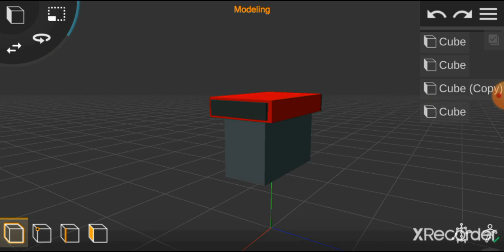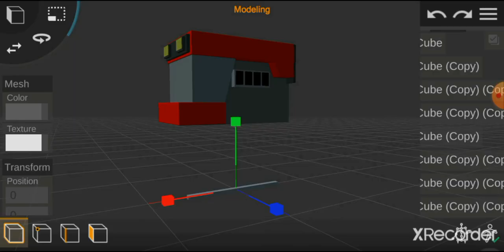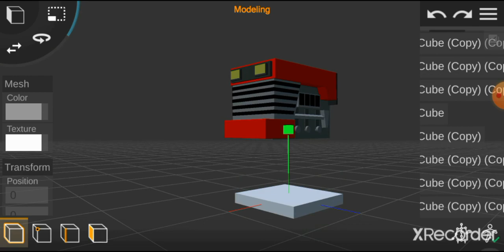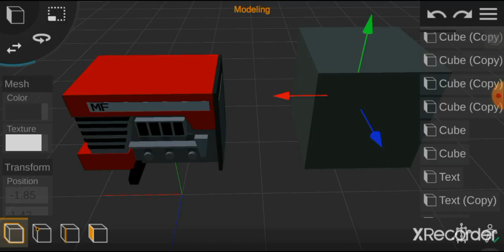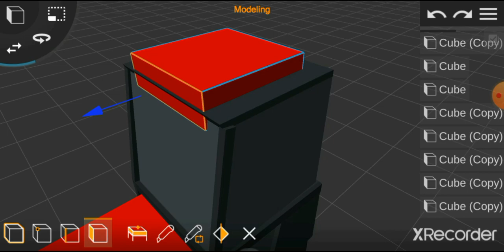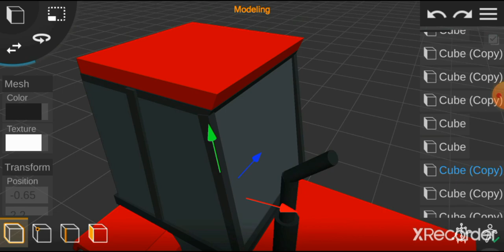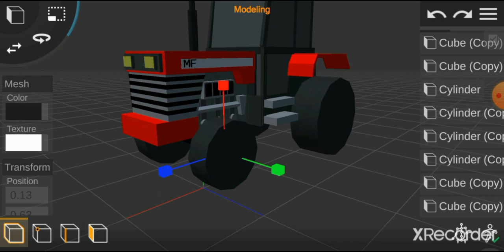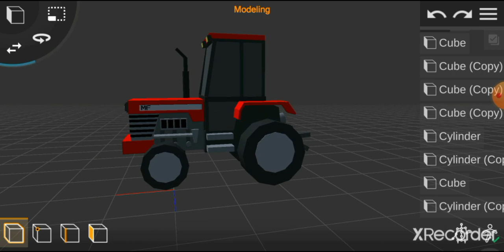Prisma 3D Low Poly tractor modeling [Speed edit] #3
Siemanko witam was wszystkich serdecznie w kolejnym odcinku na moim kanale i dzisiaj będę modelował ciągnik rolniczy w grafice Low Poly. Film jest przyśpieszony 4x. Program w którym ten model zrobiłem jest to Prisma 3D, link na dole 👇

Jeżeli film się wam spodobał to nie zapomnijcie dać lajka i suba aby być na bieżąco z moimi nowymi filmami i poradnikami 😎👍 i 🔔

Linki:
Prisma 3D: